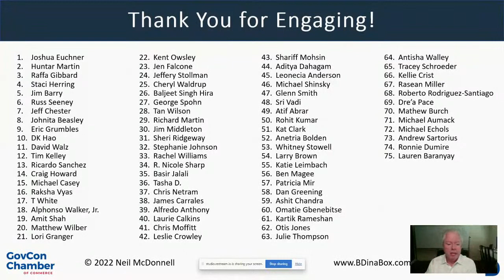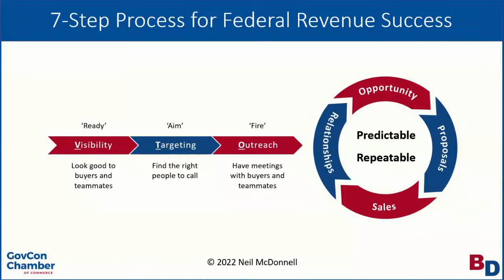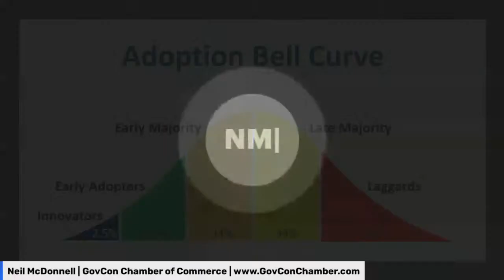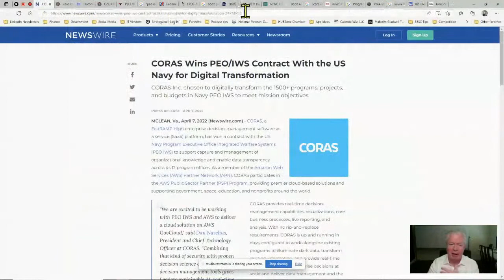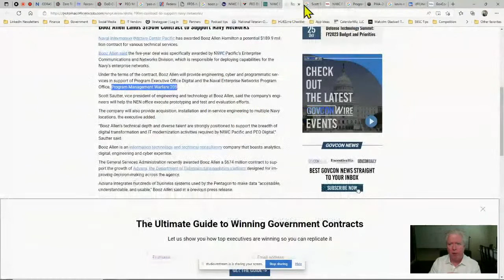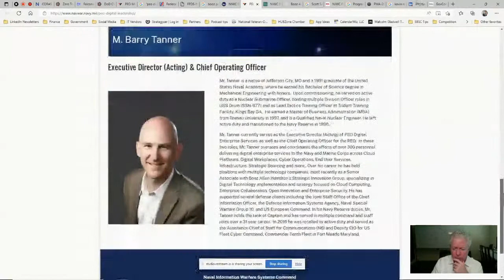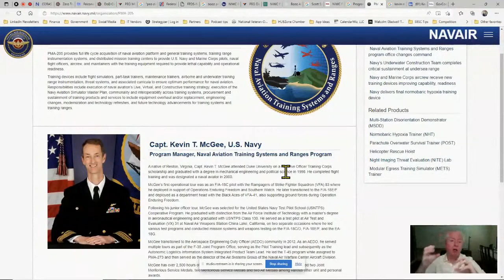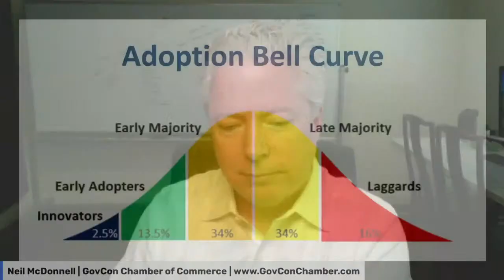Find Federal Agency Buyer Direct Contact Information | Selling to the Federal Government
Are you currently selling to the federal government? Just starting your federal sales and business development? Thinking about a new career in federal sales or want to know how to win contracts?
🔥 If you are struggling to build your network, then this training is for you. Neil explains how to –
➡️  Identify the right agency, command, or office to target
➡️  Determine a buyer's role and whether they're just helpful, have the need, or have the power to buy
➡️  Do research the right way to maximize the number of buyers you can reach

🔥 The only secret to winning federal contracts​ is following the process –
➡️  preparing federal contracting and subcontracting
➡️  including critical information in your small business profile (sam registration and DSBS) ie cage code, NAICS codes, certifications like HUBZone, veteran-owned business, wosb or 8(a)
➡️  Find the right federal agency buyer and begin to build that relationship

🔥 Finding federal agency buyers or 'targeting' is a critical part of the 7-Step Process for Federal Revenue Success. You need to find the right people to call at your target federal agency.

🔥 Watch the videos on Neil's channel to get a deep dive into how federal contracting is different to regular commercial, B2B or B2C sales.
➡️  Ask us about our 'BD Accelerator Workshop' designed for companies looking to capitalize on their initial successes.
✅  HOST and Your Guide to Government Contracting   | Neil McDonnell, President of GovCon Chamber of Commerce and author of "SPIN Selling for Government Contracting"

Neil has:
➡️  Host 200+ daily LinkedIn live federal sales trainings

📛 JOIN our dynamic GovCon Community on LinkedIn for Daily live trainings and business outreach and networking

• 1,000+ names, emails and phone numbers for key small business specialists
• 100+ Federal Agencies
• 100+ large prime Small Business Liaison Officers (SBLOs)
•  90+ PTACs

√  Discover Neil's Federal Sales Success podcast